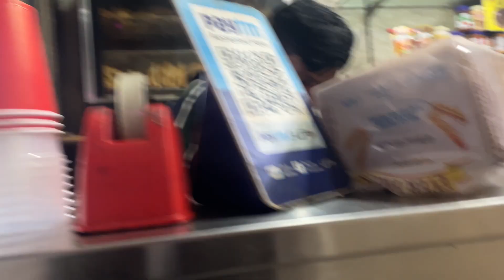Meri new gadi aagei || itni barish mein be mein gadi laei